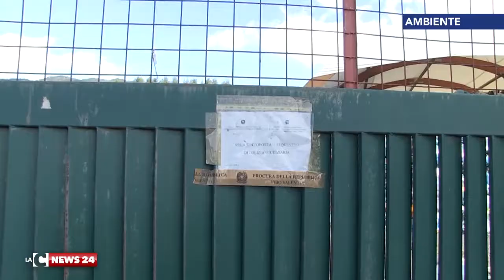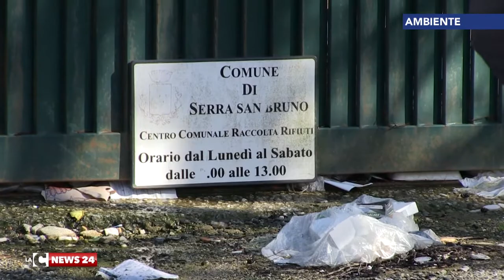A Serra sit-in davanti alla 'discarica' ecologica